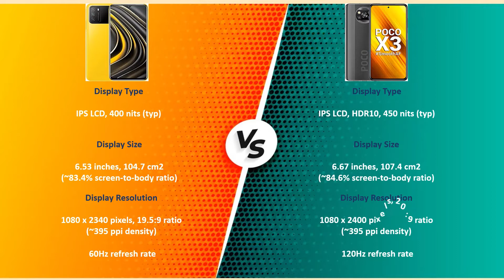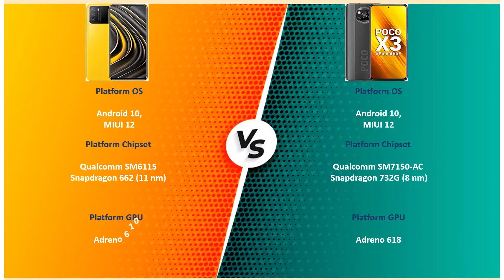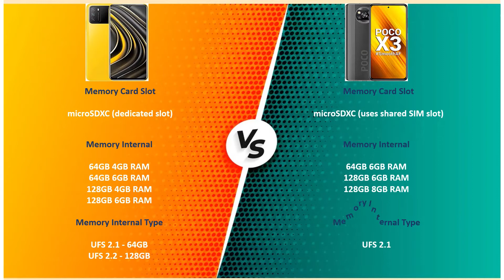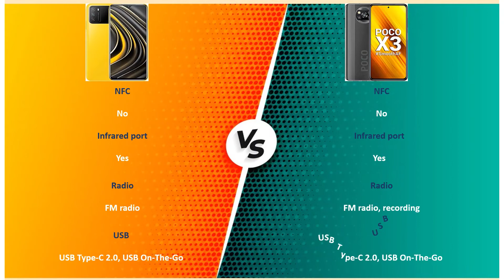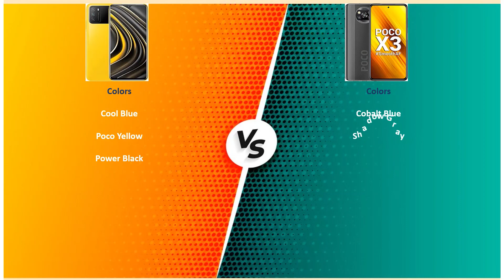Xiaomi Poco M3 VS Xiaomi Poco X3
Comparison Between Xiaomi Smart Phones .